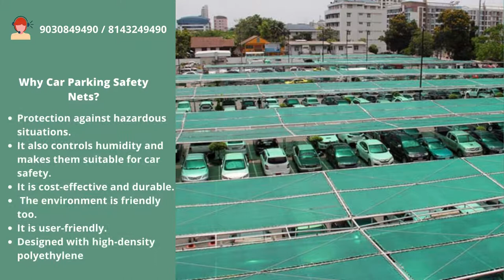Car Parking Safety Nets in Hyderabad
SLN Services offers the following Services in Hyderabad
 ✅ Balcony Safety Nets
 ✅ Anti Bird Nets For Balcony
 ✅ Bird Protection Nets
 ✅ Pigeon Nets Fixing Near Me
 ✅ Bird Spikes
 ✅ Children Safety Nets
 ✅ Safety Nets For Balcony
 ✅ HDPE, Nylon Nets
 ✅ Swimming Pool Safety Nets
 ✅ Car Parking Safety Nets
 ✅ Agriculture Shade Nets
 ✅ Monkey Safety Nets
 ✅ Duct Area Safety Nets
 ✅ Construction Safety Nets
 ✅ Glass Safety Nets
 ✅ Coconut Tree Safety Nets
 ✅ Stair Case Safety Nets
 ✅ Cricket Practice Nets
 ✅ All Types Sports Nets
 ✅ Pigeon Nets Installation
 ✅ Football Nets
Working Hours:24Hr Mon-Sun